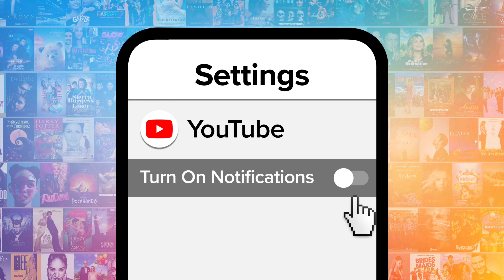Top 10 Celebrity Siblings Who Have Appeared Together on Screen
Keeping it in the family, these celebrity siblings appeared together on screen. Our countdown includes Marlon & Shawn Wayans, Luke & Owen Wilson, Hilary & Haylie Duff, and more! Which celebrity sibling duo is YOUR favorite?